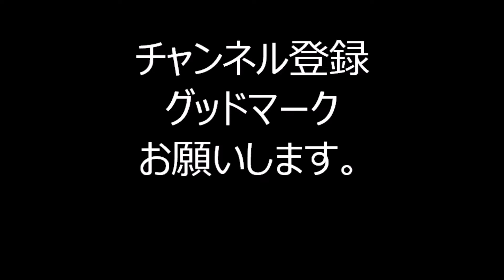日本橋音頭 2023年べったら市盆踊り大会12 東京都中央区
2023年東京都中央区で行われました「べったら市盆踊り」の様子です。